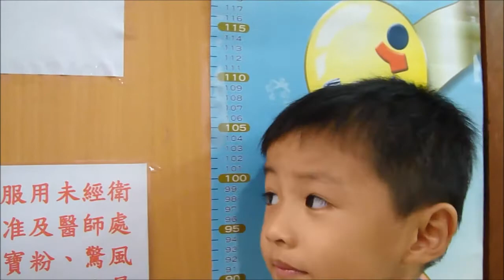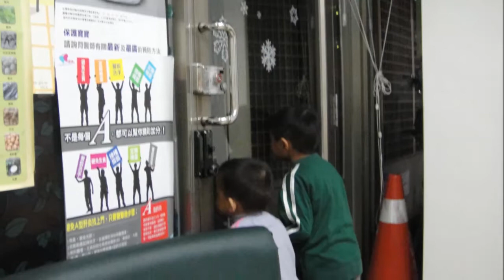2013 10 07 春暉醫院打公費流感及日本腦炎疫苗